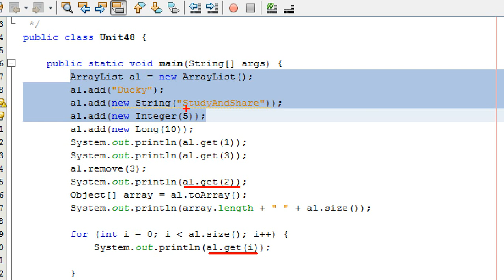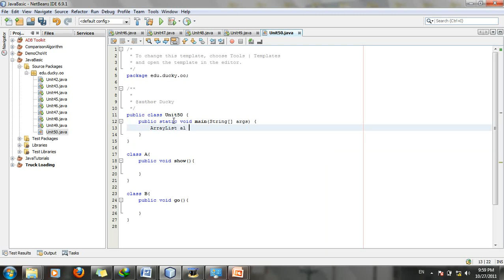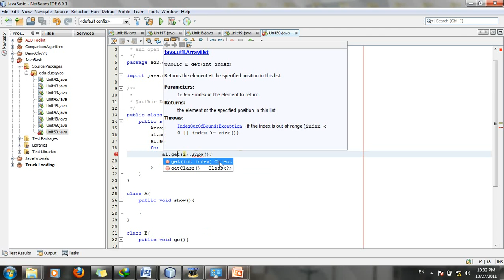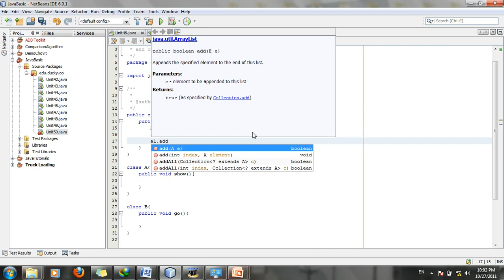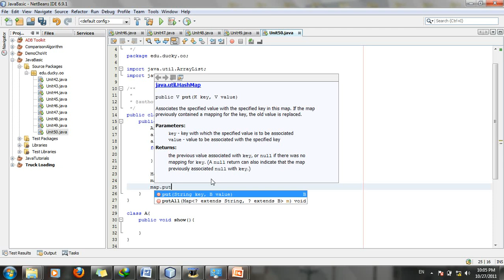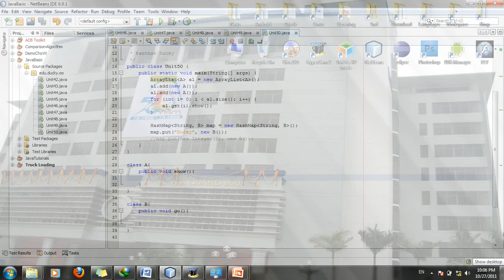Java cơ bản 50: Generic 1